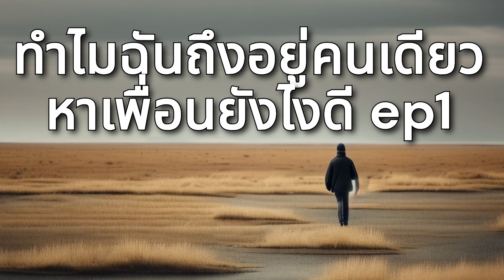ทำไมฉันถึงอยู่คนเดียวจัง หาเพื่อนยังไงดี ep1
ทำไมฉันถึงอยู่คนเดียวจัง หาเพื่อนยังไงดี

ฉันเป็นแบบนั้นมาตลอด ขี้อาย อยู่คนเดียว ไม่ค่อยมีเพื่อน ฉันใช้เวลาอยู่บ้านทั้งวันโดยไม่ได้ทำอะไรมากนัก แม้ว่าฉันจะชอบอยู่คนเดียวในโลกของตัวเอง และสำหรับคนที่ชอบอ่านหนังสือแล้ว การอยู่คนเดียวก็ถือเป็นความสุขอย่างหนึ่ง มีบางครั้งที่ฉันกลัวที่จะคุยกับคนอื่นหรือเข้าหาใครก็ตาม

ฉันลองใช้โซเชียลมีเดีย แต่ฉันห่วยเรื่องการส่งข้อความมากจนคนอื่นมักคิดว่าฉันไม่สนใจที่จะคุยกับพวกเขา ฉันเป็นคนที่ชอบมีปฏิสัมพันธ์กับผู้อื่นในการสนทนา โดยที่ปฏิสัมพันธ์กับผู้อื่นหมายถึงการพูดคุยแบบเห็นหน้ากัน เมื่อฉันคุ้นเคยกับใครแล้ว ฉันก็จะเข้ากับเขาได้จริงๆ#คนเดียว#หาเพื่อน#Bvoice#Bvoice368#Wmind#Wmind368